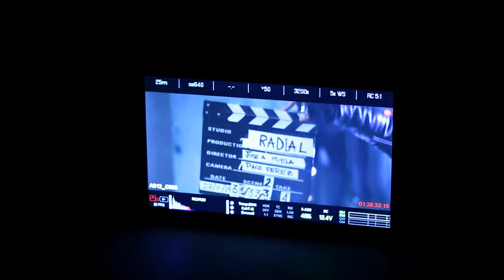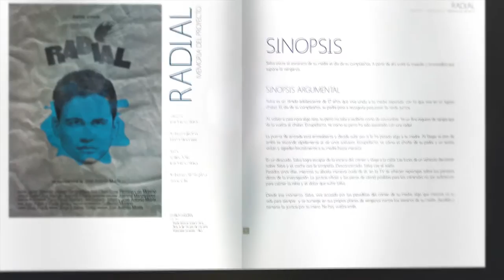MAKING OF - RADIAL cortometraje - shortfilm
Drama/thriller
Salva es un chico de padres separados que vive con su madre, el día de su 17 cumpleaños lo celebrará con sus amigos, algo imprevisto sucede y Salva presencia un asesinato que no le permitirá volver a ser el mismo.

Director:
José Antonio Muela

Starring:
Javier Sesmilo
Josean Bengoetxea
Ana Otero
Lone Fleming

Productor Ejecutivo:
Juanma Manzanares

Productora:
Daplay video